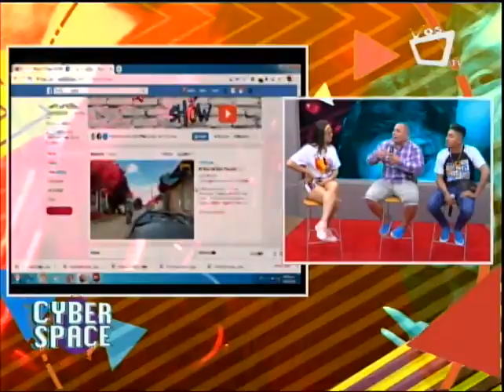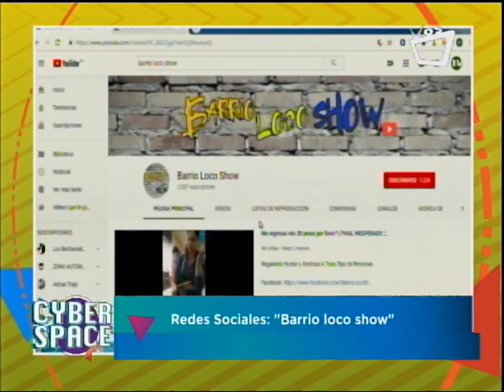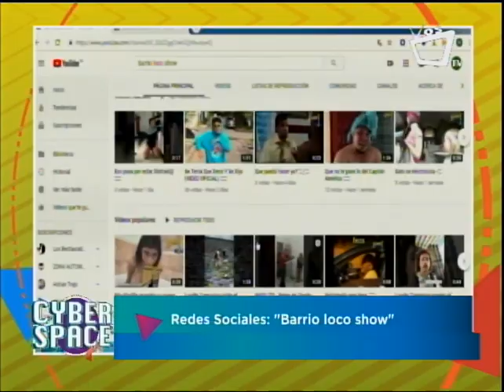Barrio Loco Show: reglando humor y sonrisas a Nicaragua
Hoy te presentamos la historia sobre Barrio Loco Show, una página de comedia nicaragüense que en más de alguna ocasión seguramente te ha sacado un par de carcajadas: